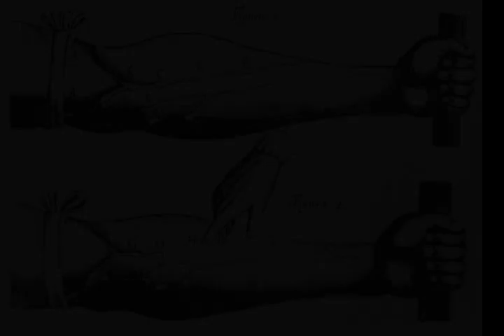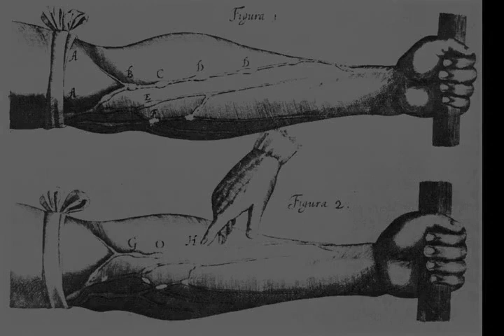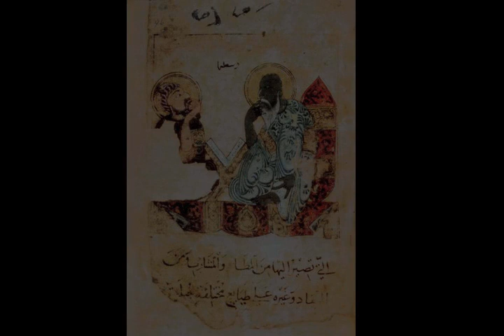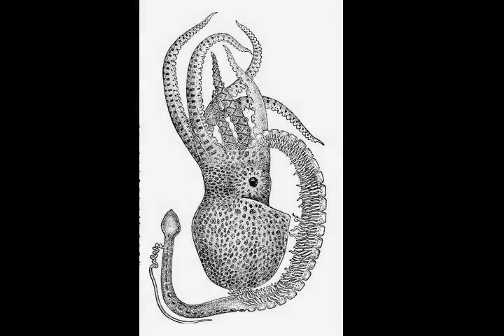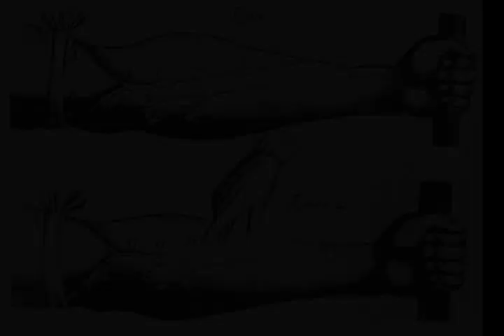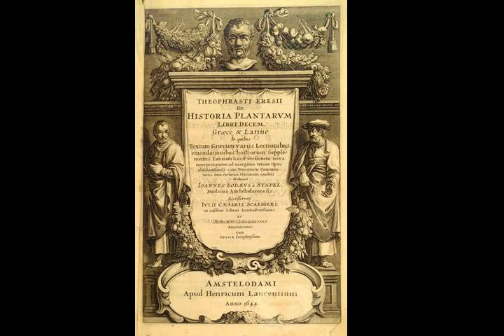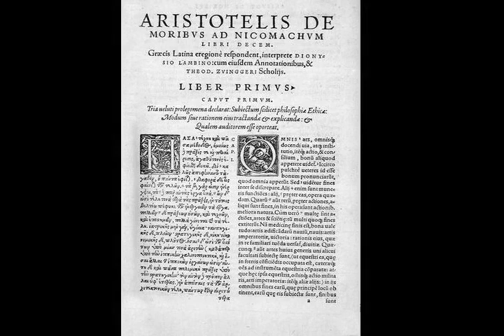Aristotle - Wikipedia article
Video summary:
Aristotle (; Greek: Ἀριστοτέλης Aristotélēs, pronounced [aristotélɛːs]; 384–322 BC) was a Greek philosopher and polymath during the Classical period in Ancient Greece. Taught by Plato, he was the founder of the Lyceum, the Peripatetic school of philosophy, and the Aristotelian tradition. His writings cover many subjects including physics, biology, zoology, metaphysics, logic, ethics, aesthetics, poetry, theatre, music, rhetoric, psychology, linguistics, economics, politics, and government. Aristotle provided a complex synthesis of the various philosophies existing prior to him. It was above all from his teachings that the West inherited its intellectual lexicon, as well as problems and methods of inquiry. As a result, his philosophy has exerted a unique influence on almost every form of knowledge in the West and it continues to be a subject of contemporary philosophical discussion.